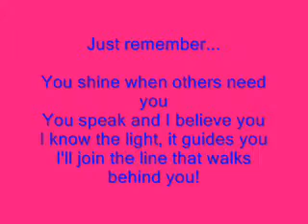Birthday Surprise for Pam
This is a b-day surprise for a friend of mine :) Using her top 5 faves from General Hospital!